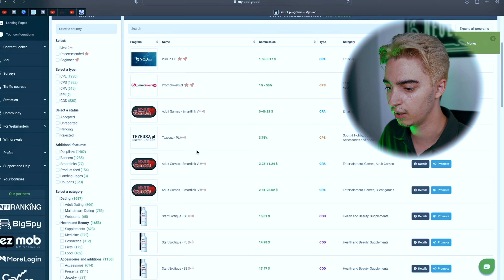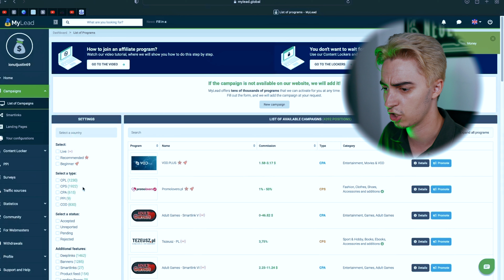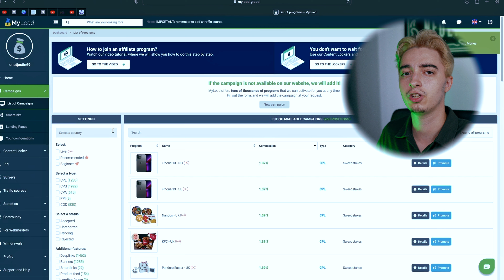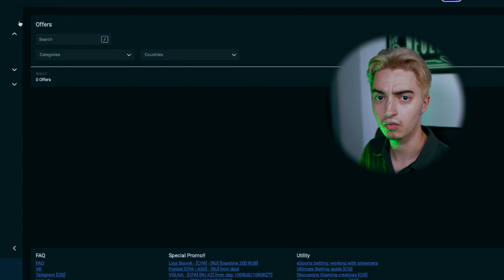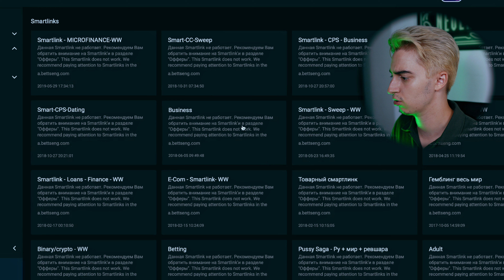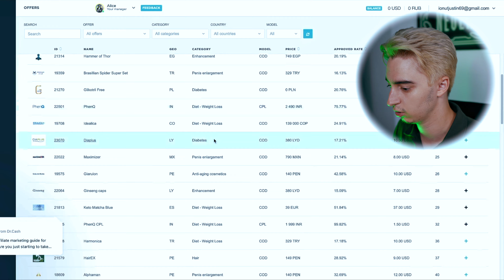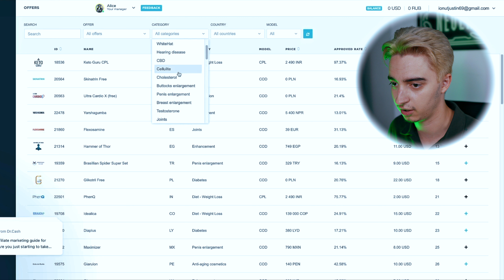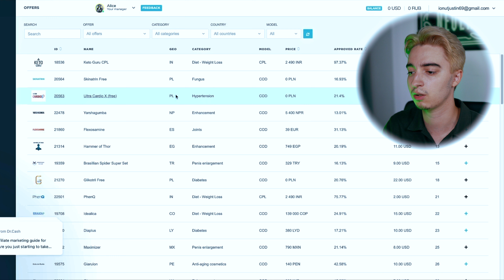TOP 3 Cele Mai Bune RETELE de CPA (FARA INTERVIU) din 2023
TOP 3 RETELE DE CPA

#3 - MyLead
#2 - Alfa Leads
#1 - Dr. Cash

00:00 INTRO
0:33 MyLead
03:42 AlfaLeads
07:17 DrCash